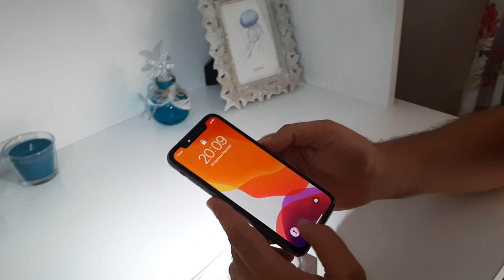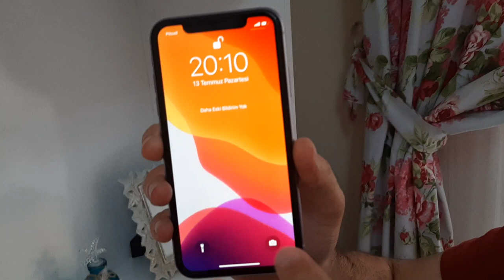The Most Expensive Iphone 11 Unboxing in The World.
my kid asked me to buy iphone 11 and i promised her to buy it this week. but when i am in apple store Turkey i got shocked because my kid choose the most expensive one. to buy iphone 11 made me poorer :-( so i said i ll unboxed iphone11. here is my video